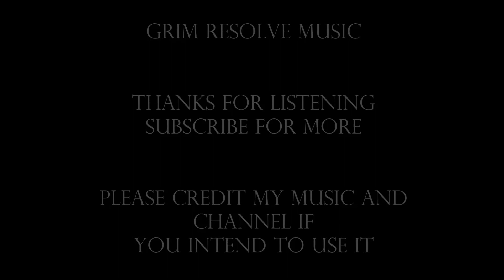Machine Spirit By Grim Resolve - 40k Soundtrack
Praise the Omnissiah and pass the rad charges. Music inspired by the 40k universe. Please credit the music and this channel if you intend to use it for anything. 2016